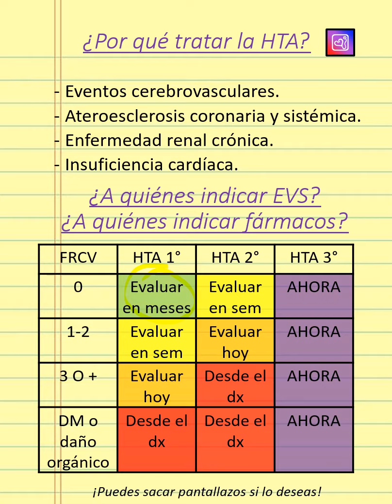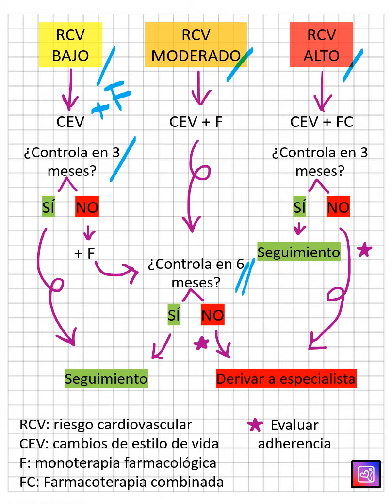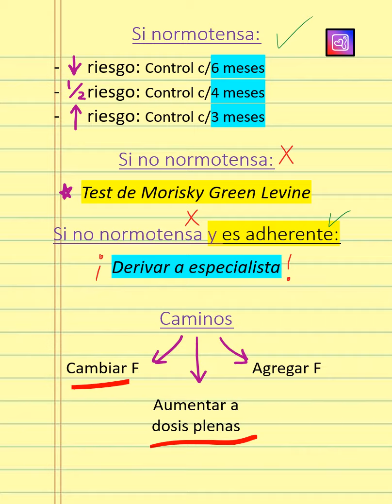Tratamiento HTA en Chile (parte 1) - Medicina Interna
Clase: HTA
Ayudantía: Medicina Interna
Carrera y año: Medicina - 2020